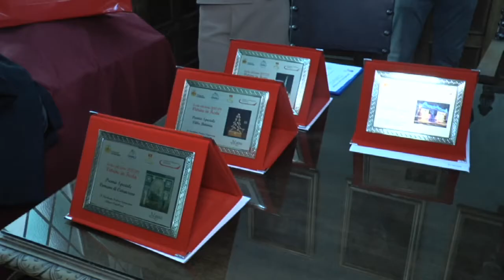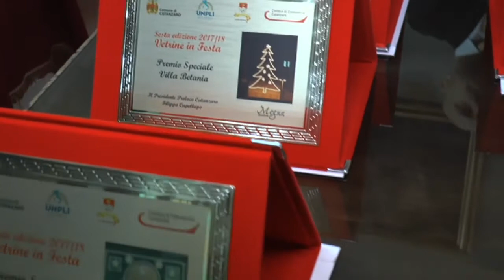Catanzaro: premiazione "Vetrine in Festa"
Anche quest'anno la Proloco città di Catanzaro ha voluto premiare l'impegno dei commercianti che hanno addobbato le loro vetrine a festa